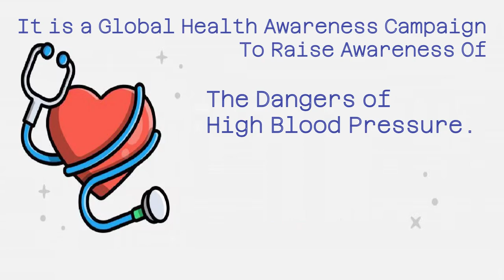today special 17th MAY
Every day special
Like  -special days
      -Birthday
      -Events